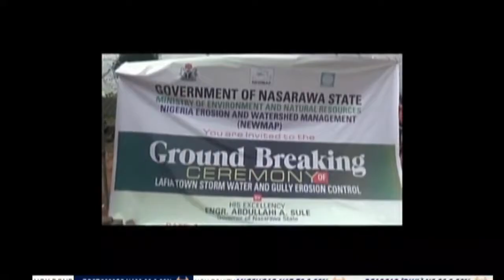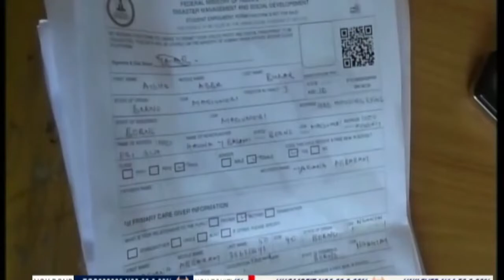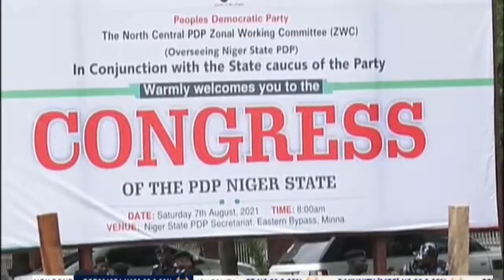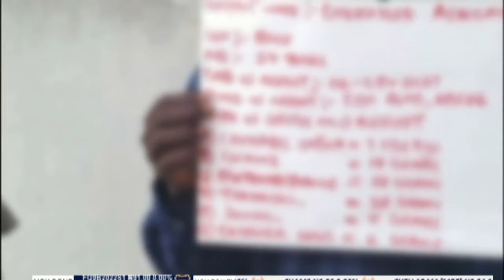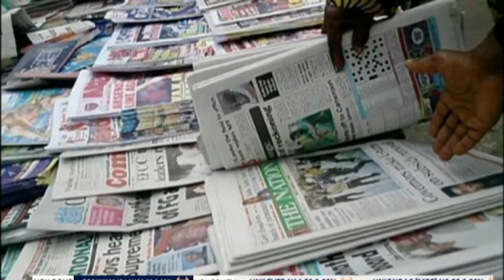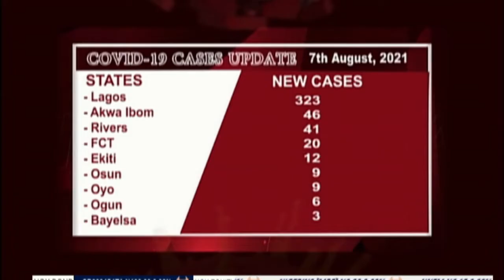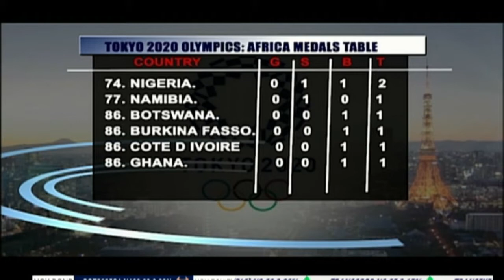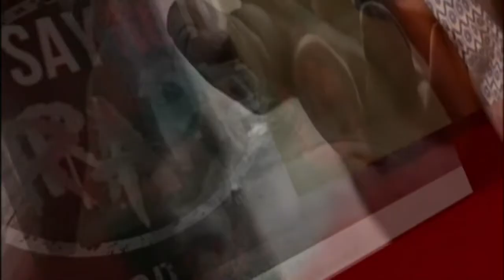Nationwide News - 8th August 2021